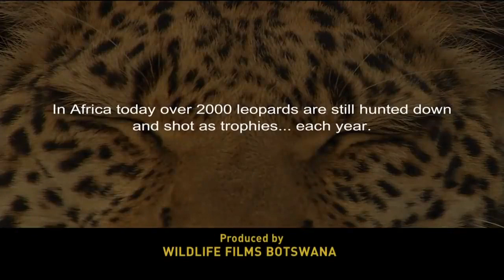Thế Giới Động Vật Hoang Dã - Báo Đốm Châu Phi Và Những Cuộc Đi Săn Mồi [Thuyết Minh]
Thế Giới Động Vật Hoang Dã ở Châu Phi.